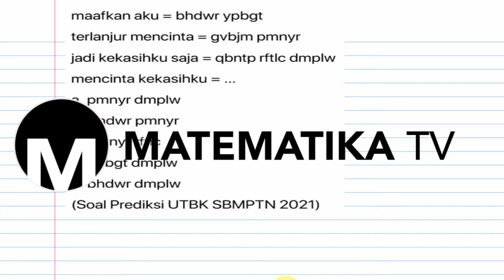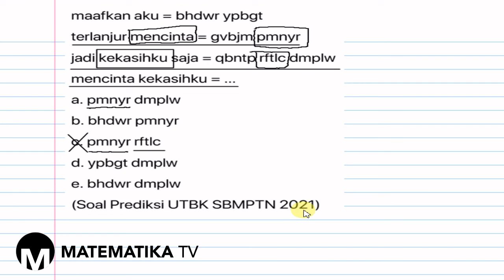[MATEMATIKA TV] PEMBAHASAN SOAL PREDIKSI UTBK SBMPTN 2021: BAHASA PANDA (008)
Pada kesempatan kali ini kita akan membahas soal prediksi UTBK SBMPTN tahun 2021 materi tentang bahasa panda.